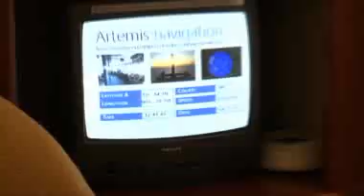MS ARTANIA: Neuzugang 2011 & Eindrücke mit Kreuzfahrtdirektor Michael Schulze - FOLGE #14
Die Themen:

    MS Artania - Neuzugang in der Phoenixflotte ab 2011.
    Wir besuchten die MS Artemis in Southampton und Schiffsreisendirektor Michael Schulze bietet erste Eindrücke der zukünftigen MS Artania